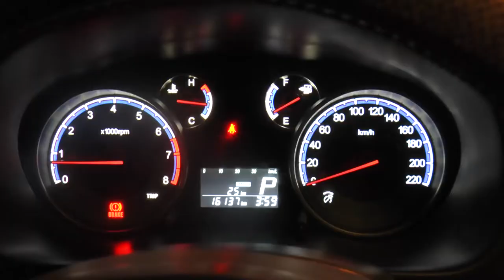Corto Final: "con Braulio no se juega" (2014-1)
Agencia: Mataruja

Integrantes:
Yecsabel Arevalo
Estefany Valladares
Hector Melgar
Giancarlo Aranda